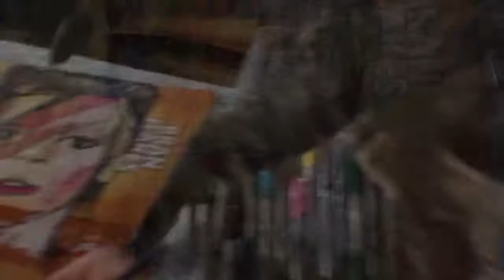Chris Fabbri painting David Bowie 2019